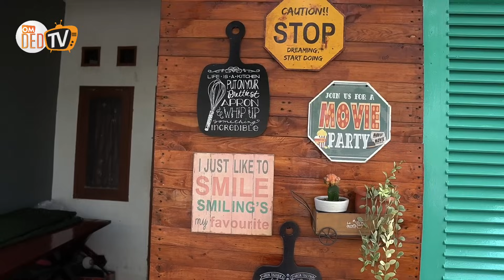Inspirasi Halaman Rumah Sejuk Asri, Tanaman Hias Tumbuh Subur di Bawah Pohon Anggur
Inspirasi Halaman Rumah Sejuk Asri, Tanaman Hias Tumbuh Subur di Bawah Pohon Anggur milik ibu Lusy idaman setiap orang, Pohon Anggur berbuah lebat bikin geumess setiap mata memandang, Tanaman Hias cantik nan eksotis dengan bunga anggrek yang rajin berbunga. Untuk perawatan Ibu Lusy menggunakan pupuk organik cair yang ia buat sendiri dari sampah rumah tangga.
Semoga bisa menginspirasi kawan omded untuk terus semangat tanam tanam.
Lokasi : Medan Johor, Medan Sumatera Utara